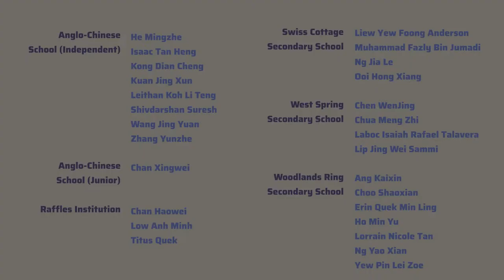SYF Pieces Reimagined: The Melting Pot – Video A Showcase (SYFgoesOnline! 2020)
Catch our student performers for SYF Pieces Reimagined: The Melting Pot - Video A!